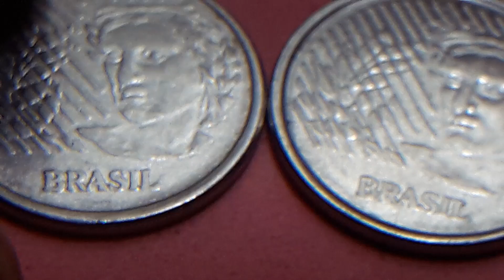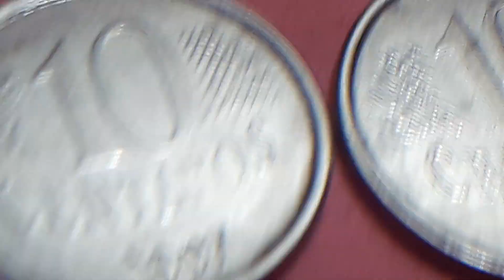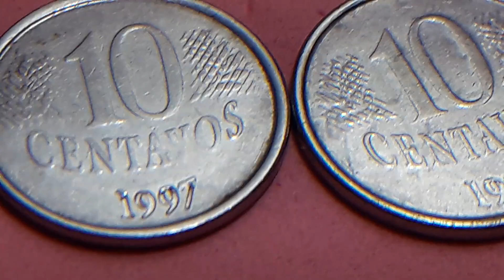ERROR 2 MONEDAS CON VARIOS ERRORES DE 10Ctv 1997 BRASIL